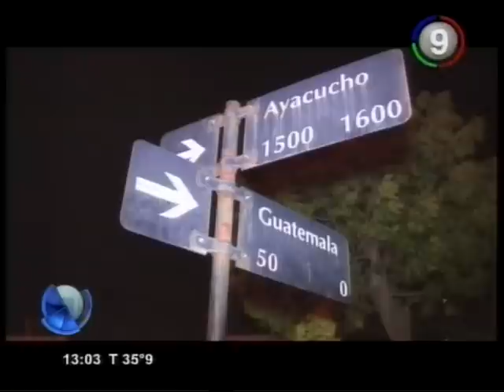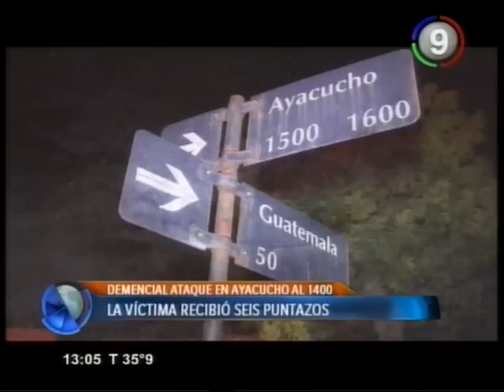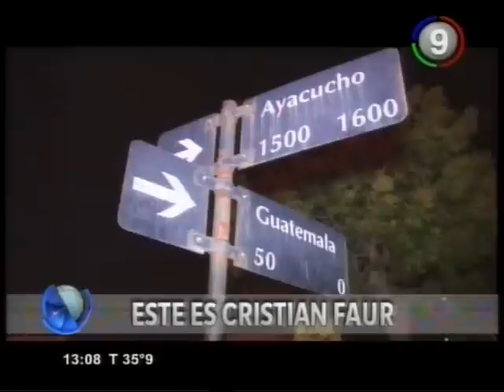Canal 9 Bahía Blanca - PASIÓN Y CRIMEN